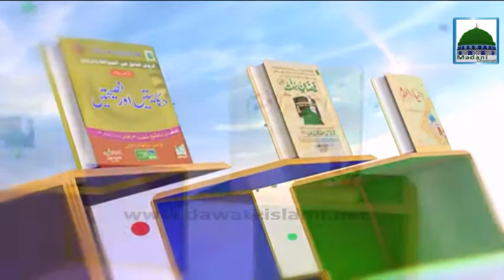Bayan Showbiz - Maulana Muhammad Imran Attari